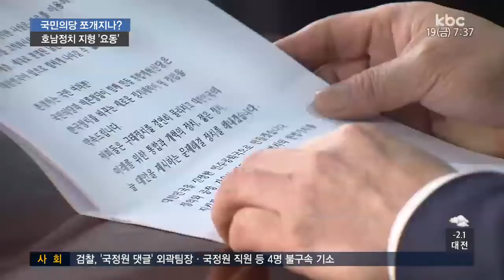국민-바른 통합 선언.. 호남 정치 지형 급변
호남을 기반으로 한 국민의당이 결국 쪼개지는 것일까요?

안철수 대표는 바른정당과 통합을 선언한 반면
호남 중진을 중심으로 한 통합반대파들은
신당 창당에 속도를 내고 있습니다 .

6월 지방 선거를 앞두고 호남 정치 지형이
요동치게 됐습니다.

이계혁 기자입니다.